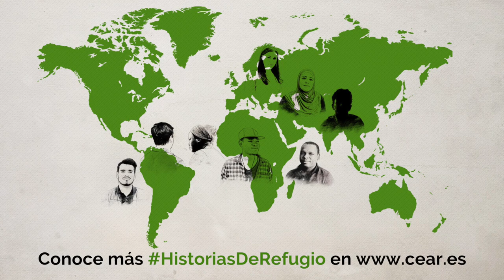Adama: "Todas las chicas tienen que decir no a la ablación"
Adama se vio forzada a huir de su hogar para que su familia no le obligara a ser víctima de una cruel tradición de la ablación, que sufren muchas de mujeres y niñas en África.